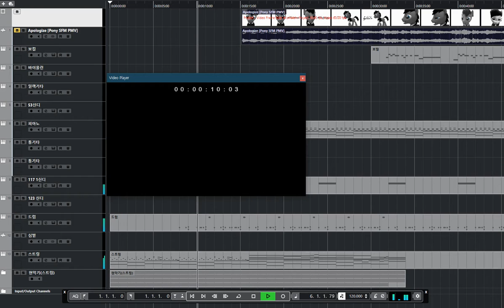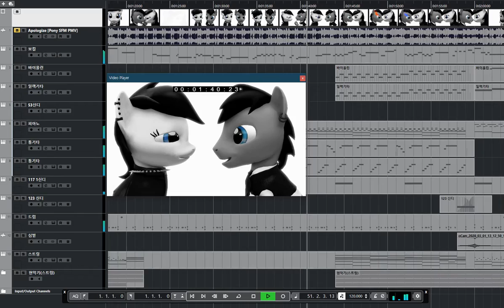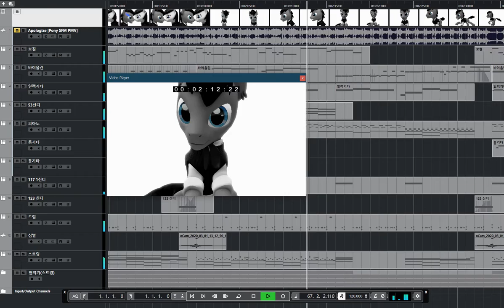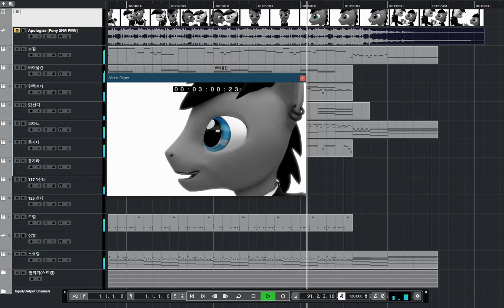[청음]Apologize - One Republic